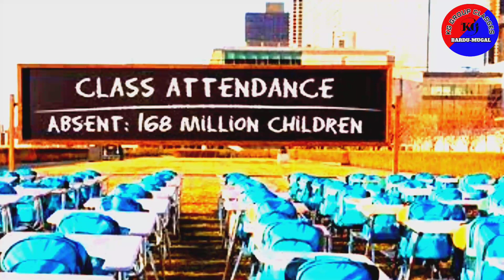What is UNICEF ? यूनिसेफ़ क्या है तथा यह कैसे काम करता है ?? INTERNATIONAL INSTITUTIONS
संयुक्त राष्ट्र बाल कोष (United Nations Children's Fund-UNICEF) संयुक्त राष्ट्र महासभा द्वारा 11 दिसंबर, 1946 को बनाया गया था।

पूर्व में इसे संयुक्त राष्ट्र अंतर्राष्ट्रीय बाल आपातकालीन कोष (United Nations International Children's Emergency Fund) कहा जाता था।

पोलैंड के चिकित्सक लुडविक रॉश्मन ने यूनिसेफ का गठन करने में प्रमुख भूमिका निभाई।

इसे बनाने का प्रमुख उद्देश्य द्वितीय विश्वयुद्ध में तबाह हुए देशों में बच्चों और माताओं को आपातकालीन स्थिति में भोजन और स्वास्थ्य सेवा उपलब्ध कराना था।

1950 में यूनिसेफ के दायरे को विकासशील देशों में बच्चों और महिलाओं की दीर्घकालिक ज़रूरतों को पूरा करने के लिये विस्तारित किया गया था।

1953 में यह संयुक्त राष्ट्र का एक स्थायी हिस्सा बन गया और इस संगठन के नाम में से ‘अंतर्राष्ट्रीय’ एवं ‘आपातकालीन’ शब्दों को हटा दिया गया।

अब इसका नाम संयुक्त राष्ट्र बाल कोष है किंतु मूल संक्षिप्त नाम ‘यूनिसेफ’ को बरकरार रखा गया।